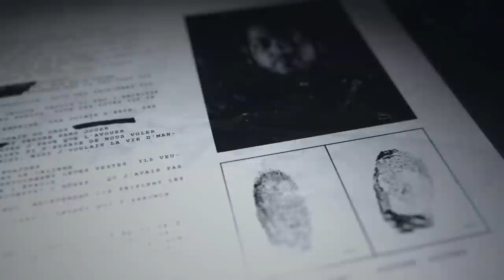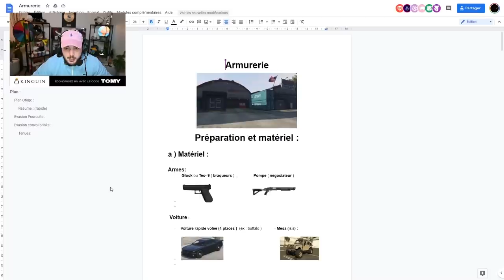Gros Braquage, la Police nous encercle ! (Episode 10)